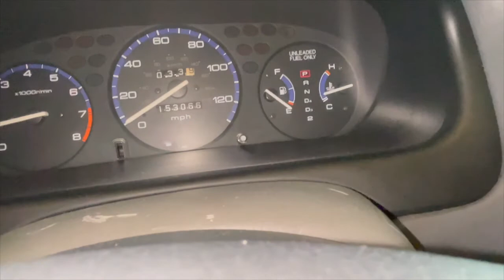NO START? | Quick Fix Vlog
Customer needed his Ek Sedan fixed, said it was not starting/cranking. Short little vlog on how I fixed the issue so he could drive it home !!